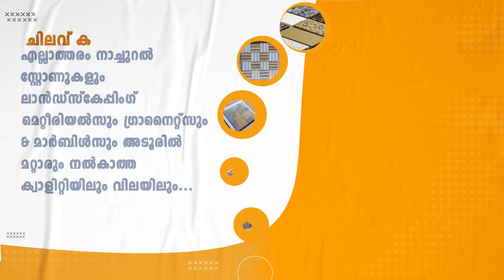61മത് അടൂർ വിദ്യാഭ്യാസ ഉപജില്ല കേരള സ്കൂൾ കലോത്സവത്തിന് തുടക്കമായി./adoor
ജാതിമത ചിന്തകൾക്കപ്പുറം എല്ലാവരും ഒന്നാണെന്ന് വിളിച്ചറിയിക്കുന്ന ഒരു മേഖലയാണ് കലാരംഗം എന്ന് കേരള നിയമസഭാ ഡെപ്യൂട്ടി സ്പീക്കർ ചിറ്റയം ഗോപകുമാർ. 61മത് അടൂർ വിദ്യാഭ്യാസ ഉപജില്ല കേരള സ്കൂൾ കലോത്സവം ഉദ്ഘാടനം ചെയ്ത് സംസാരിക്കുകയായിരുന്നു അദ്ദേഹം. 2022 23 വർഷത്തെ അടൂർ വിദ്യാഭ്യാസ ഉപജില്ല കേരള സ്കൂൾ കലോത്സവത്തിനാണ് ചൊവ്വാഴ്ച പറക്കോട് അമൃത ബോയ്സ് സ്കൂളിൽ തുടക്കമായത്. നവംബർ 21,22, 23 24 തീയതികളിലായി അമൃത ഗേൾസ് സ്കൂൾ, അമൃത ബോയ്സ് സ്കൂൾ, പി ജി എം റ്റി റ്റി ഐ, എൻ എസ് യു പി എസ് പറക്കോട് എന്നിവിടങ്ങളിലായാണ് കലോത്സവം നടക്കുന്നത്. കോവിഡിന് ശേഷമുള്ള കലോത്സവമായതിനാൽ തന്നെ വിദ്യാർത്ഥികൾക്കിടയിൽ ഉത്സവ ആവേശം നിറച്ചാണ് കലോത്സവത്തിന് തുടക്കമായത്. അടൂർ നായകരസഭ ചെയർമാനും കലോത്സവം സ്വാഗതസംഘം ചെയർമാനുമായ ഡി.സജി അധ്യക്ഷത വഹിച്ച ചടങ്ങിൽ അടൂർ ഉപജില്ലാ വിദ്യാഭ്യാസ ഓഫീസർ സീമാ ദാസ് സ്വാഗതമാശംസിച്ചു. കലാമേളയുടെ ഉദ്ഘാടനം പ്രശസ്ത കവിയും സാംസ്കാരിക പ്രവർത്തകനുമായ കുരീപ്പുഴ ശ്രീകുമാർ നിർവഹിച്ചു. പറക്കോട് ബ്ലോക്ക് പഞ്ചായത്ത് പ്രസിഡന്റ് ആർ തുളസീധരൻ പിള്ള, ഏഴംകുളം ഗ്രാമപഞ്ചായത്ത് പ്രസിഡന്റ് ആശാ വി എസ്, ഏനാദിമംഗലം ഗ്രാമപഞ്ചായത്ത് പ്രസിഡന്റ് രാജഗോപാലൻ നായർ, ഏറത്ത് ഗ്രാമപഞ്ചായത്ത് പ്രസിഡന്റ് സന്തോഷ് ചാത്തന്നൂപ്പുഴ, പള്ളിക്കൽ ഗ്രാമപഞ്ചായത്ത് പ്രസിഡന്റ് സുശീല കുഞ്ഞമ്മ കുറിപ്പ്, കൊടുമൺ ഗ്രാമപഞ്ചായത്ത് പ്രസിഡന്റ് കെ കെ ശ്രീധരൻ, കടമ്പനാട് ഗ്രാമപഞ്ചായത്ത് പ്രസിഡന്റ് പ്രിയങ്ക പ്രതാപ്, ജില്ലാ പഞ്ചായത്ത് വികസനകാര്യ സ്റ്റാൻഡിങ് കമ്മിറ്റി ചെയർമാൻ ബീന പ്രഭ,  ജില്ലാ പഞ്ചായത്ത് മെമ്പർ ശ്രീനാദേവി കുഞ്ഞമ്മ, ജില്ലാ പഞ്ചായത്ത് മെമ്പർ കൃഷ്ണകുമാർ സി, ബ്ലോക്ക് പഞ്ചായത്ത് വൈസ് പ്രസിഡന്റ് മണിയമ്മ, അടൂർ നഗരസഭ വൈസ് ചെയർപേഴ്സൺ ദിവ്യ റെജി മുഹമ്മദ്, പറക്കോട് ബ്ലോക്ക് വിദ്യാഭ്യാസ സ്റ്റാൻഡിങ് കമ്മിറ്റി ചെയർമാൻ അഡ്വക്കേറ്റ് ആർ രാജീവ് കുമാർ, പറക്കോട് ബ്ലോക്ക് വികസന കാര്യ സ്റ്റാൻഡിങ് കമ്മിറ്റി ചെയർമാൻ അജി പി വർഗീസ് , പറക്കോട് ബ്ലോക്ക് പൊതുമരാമത്ത് സ്റ്റാൻഡിങ് കമ്മിറ്റി ചെയർമാൻ സിന്ധു തുളസീധരകുറുപ്പ്, പറക്കോട് ബ്ലോക്ക് വിദ്യാഭ്യാസ സ്റ്റാൻഡിങ് കമ്മിറ്റി ചെയർമാൻ എം അലാവുദ്ദീൻ തുടങ്ങിയവർ ആശംസകൾ അറിയിച്ചു.24ന് നടക്കുന്ന സമാപന സമ്മേളനം കെ യു ജനീഷ് കുമാർ MLA ഉദ്ഘാടനം ചെയ്യും.